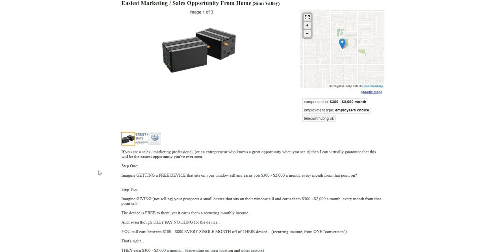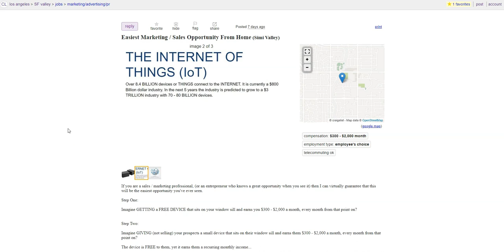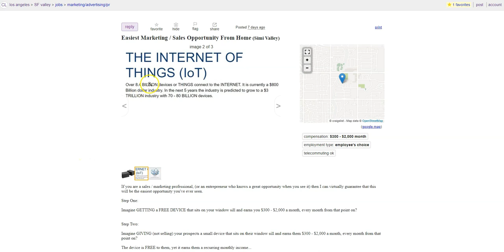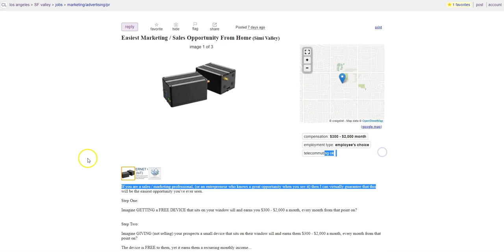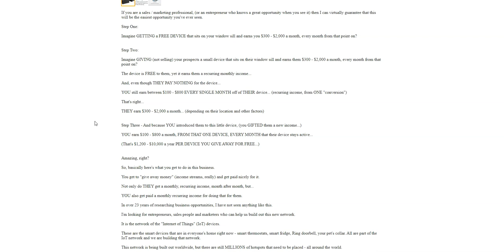graiglist job ads traffic